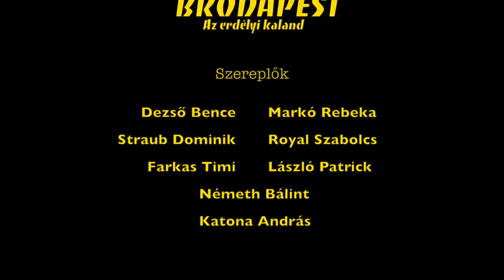TALÁLD EL A SZLENGET KIHÍVÁS! 😂 Ennyire öreg Bálint?